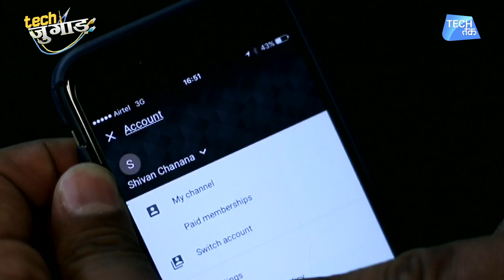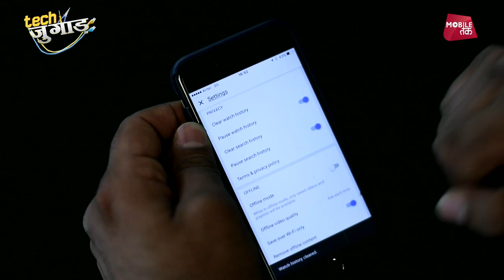कैसे Delete करें YouTube से Video History | Tech Jugaad | Tech Tak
Learn how to delete your watch and search history on the YouTube mobile app...